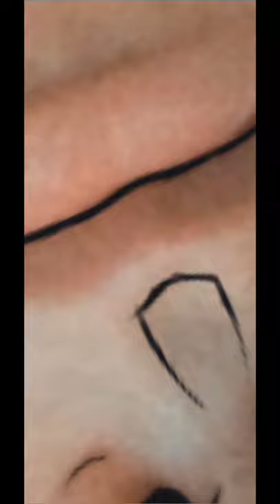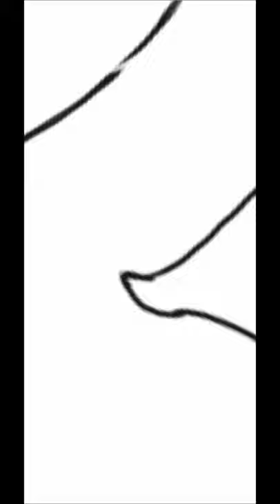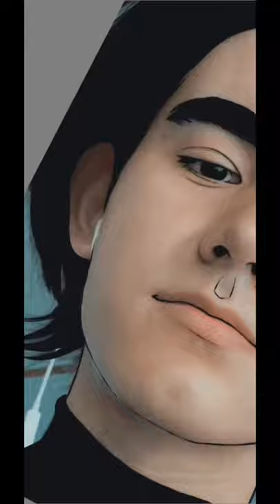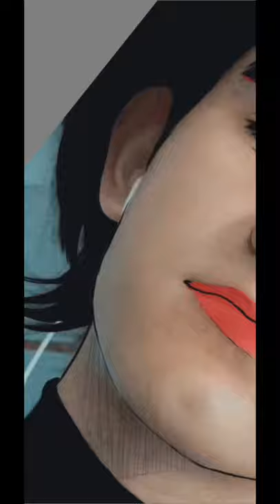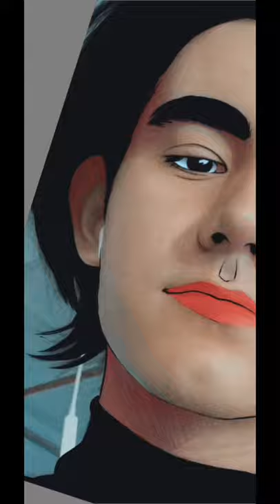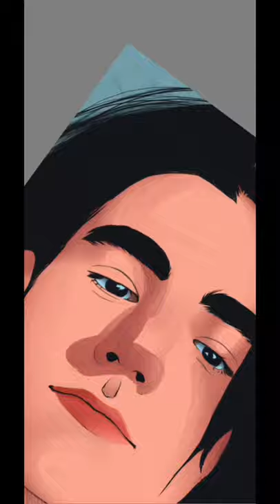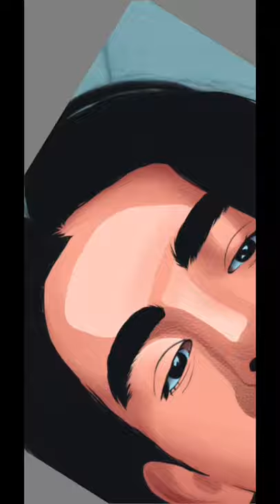Vexel Art | Speed Edit | Ft. Drake | Autodesk Sketchbook | JethDraw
✨ New Speed Edit ✨ Vexel Art ✨
Ft Drake Laedeke
Autodesk Sketchbook
Speed Art
🎶BG🎶
Weekend Relaxation Jazz & Chill